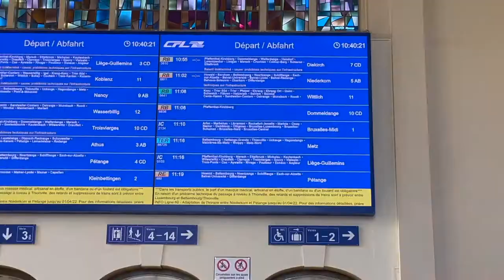BELGIUM FROM LUXEMBOURG (We're In Brussels!)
After our quick trip to Luxembourg, it was time to hop on a train to our 11th country, Belgium. We have decided Luxembourg is a great country to visit and you shouldn't miss it if you're traveling to Germany, France, or Belgium. Even if you only have a day or two, it would be a shame to miss it. On our first day, we took a tram to the Luxembourg train station. Then a train to Brussels and we were already here. A 3 hour travel day is great compared to what we have experienced recently.

Now that we're in Belgium we'll be spending time in the capital city, Brussels. It was a difficult choice on which Belgian city to visit, but we heard the fries and waffles are better here than anywhere else. We love fries and Jacob loves waffles, so this seemed like the perfect place to go.